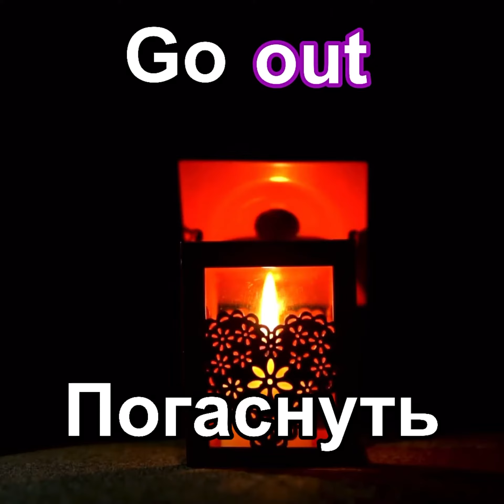Фразовые глаголы с out | Самые популярные фразовые глаголы английского языка | Phrasal verbs